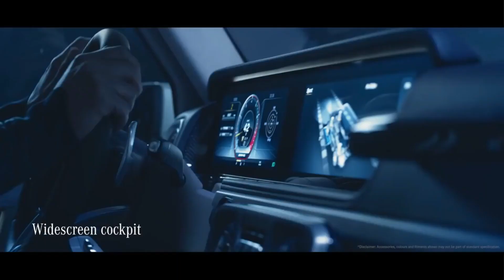Mercedes-Benz G-class AMG